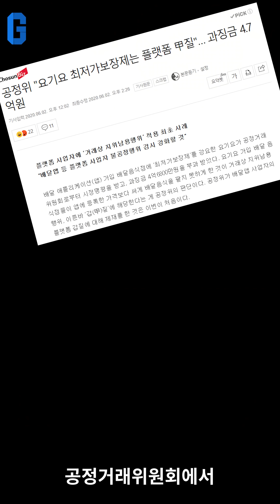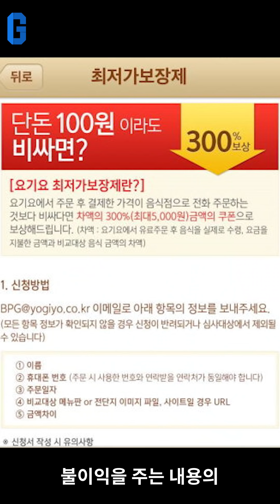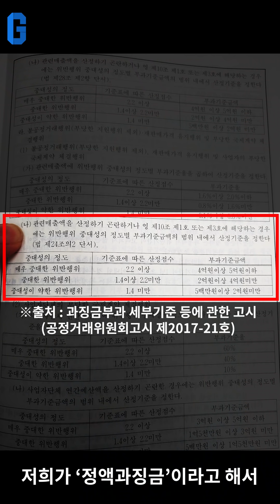배달앱 요기요 불공정행위 과징금이 적다고? [G시리즈_VAR EP.01]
새롭게 국민 여러분을 찾아온
사건·이슈·소비자 정보 판독 시스템 공정위 VAR! 그 첫번째 이야기!

2020년 6월 2일, 공정거래위원회는 배달앱 요기요의 배달음식점에게
최저가보장제를 시행·강요한 행위에 대해 시정명령과 함께
과징금 468백만 원을 부과하기로 결정하였습니다.

  * 배달앱 요기요는 독일 소재 딜리버리히어로에 의해 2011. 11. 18. 국내에 설립된 딜리버리히어로코리아(유)가 2012. 8월부터 운영하는 배달앱 브랜드임

하지만 많은 국민 여러분이
과징금 액수가 너무적다, 도대체 과징금은 어디에 쓰이는 것이냐?라는
의문을 가지셔서, 공정위 양조사관이 직접 사건 담당 사무관을 만나
속 시원하게 궁금증을 해소해보았습니다.